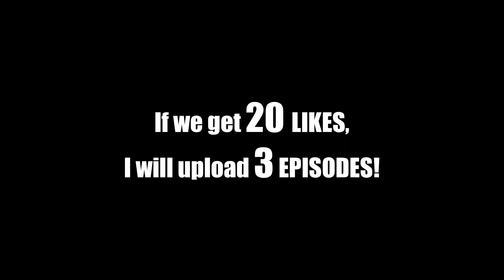Skywars Speedrun #3 - Lava Always Works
Hey guys!
Here's my 3rd Skywars Speedrun,

Software: ScreenFlow